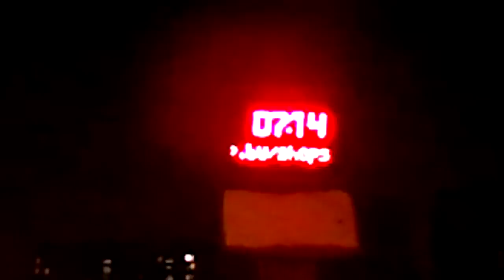Гамаши «микро». (Безвыходный пробег #2)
Видеоподкаст к блогу о беге... /
И тут последовало совершенно незапланированное продолжение предыдущей темы. Рискованная ситуация которая может произойти с каждым во время зимнего пробега. Ситуация в которой ты в кроссовках стоишь на краю заснеженного поля и другого пути нет: "Впереди, на сколько видят глаза -- необъятная снежная целина. У меня под ногами - только глубокий снег. Снег сразу же попадает внутрь кроссовок, намокают носки..."
      Я и раньше знал, что для защиты ног и обуви от глубокого снега существуют такие штуковины как: бахилы, гамаши, гетры, фонарики. Конструкций у них много, материалы используются разные, и размеры бывают всевозможные...
      На «Российском сайте о снаряжении» прочитал о тест-драйве бахил и гамаш. Среди «испытуемых» гамаш я обратил внимание на «Гамаши "мини" (зима)» из материала -- кордура. Автор теста хорошо отозвался о подобной конструкции гамаш: «не чувствуются на ноге, легкие, маленькие, не съезжают, миссию свою выполняют...»
Только для меня, когда бежишь в легких, гибких, эластичных вещах конструкция даже коротких гамаш из кордура показалась всё равно «дубовой».
       И что ты думаешь! Интернет мне выдал еще более интересный вариант. Компания, специализирующаяся на производстве высококачественной обуви для бега по бездорожью порадовала «легкими гетрами для бега». Раньше об английской компании Инов-эйт я никогда не слышал. Мне очень понравилась простейшая конструкция этих «легких гетр». Я даже подумал, что их можно причислить к классу «гамаши микро», - потому что в сравнении с «Гамаши "мини" (зима)» из материала -- кордура, эти выглядят «Дюймовочками»...